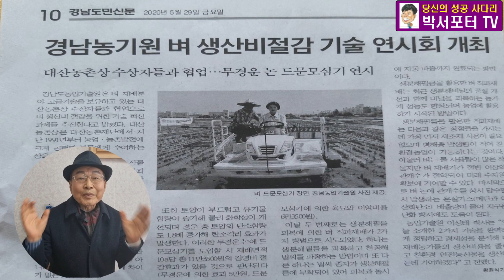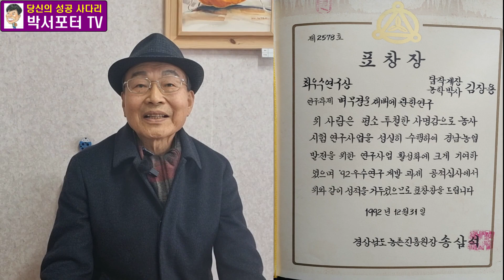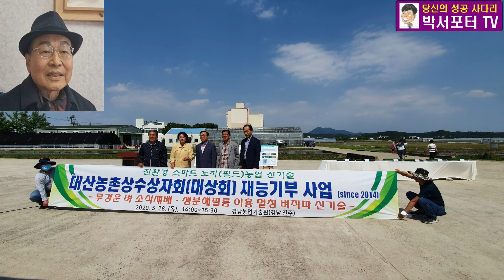농학박사 김장용의 송년인사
평생을 농민을 위하여 헌신한  팔순농학 박사의 농민사랑

박서포터TV(채널)을 시청(구독)해 주셔서 감사합니다.
궁금 사항이나 취재(제보) 문의는 박삼식 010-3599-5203 언제든지 환영합니다. 감사합니다.